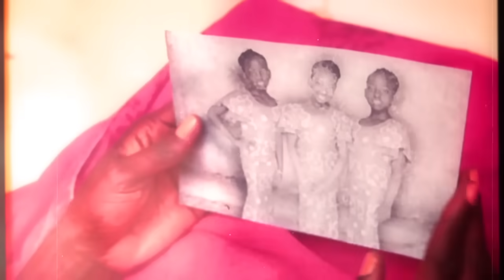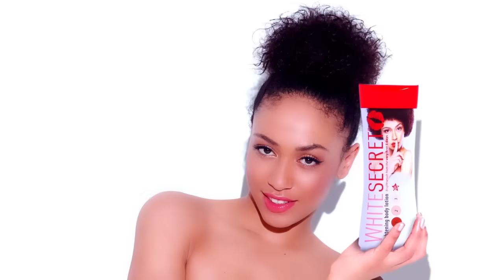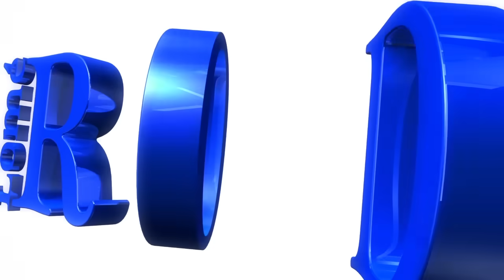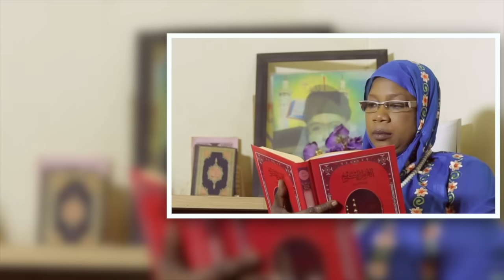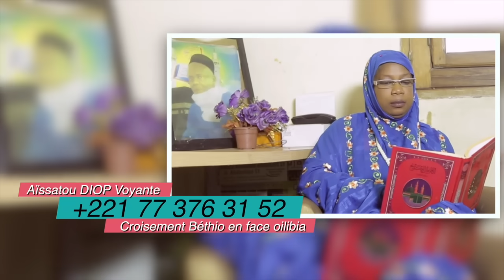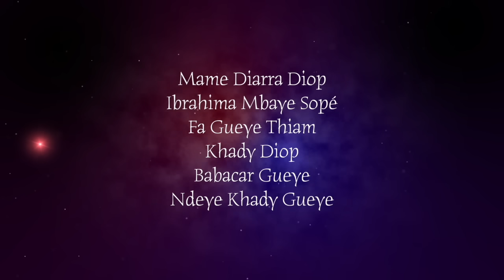Madior Ak Dior - Episode 59 - Saison 2 - VOSTFR